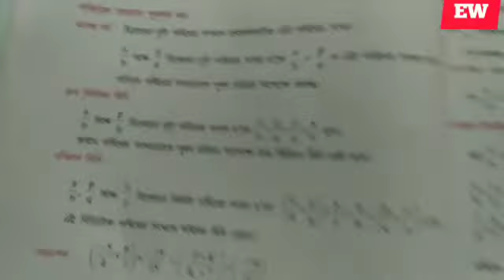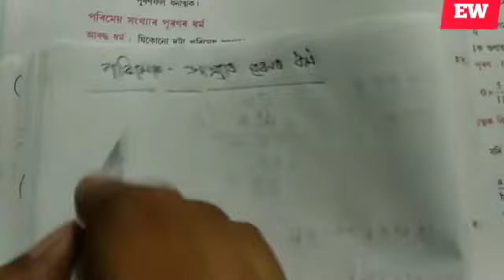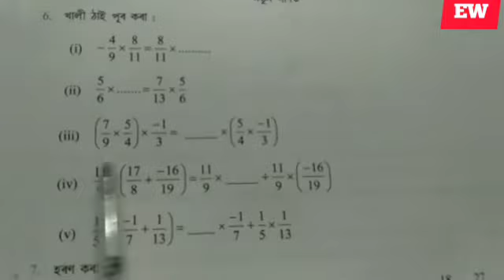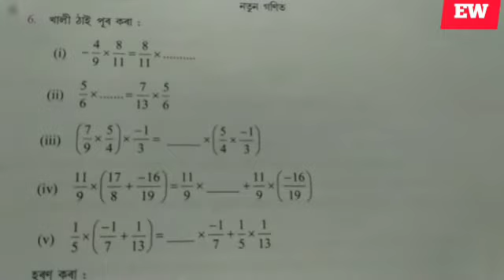Rational Numbers(পৰিমেয় সংখ্যা)|Class8 Maths|Exercise2(C)Part-2|Asom jatiya Bidyalaya| L.D.S.J.B.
Rational Numbers(পৰিমেয় সংখ্যা)
Exercise 2(C) Part-2

Property of Rational Numbers .
পৰিমেয় সংখ্যাৰ ধৰ্ম ।
1.আবদ্ধ ধৰ্ম ।
2.বিনিময় ধৰ্ম ।
3.সহযোগ ধৰ্ম ।
4.বিতৰণ ধৰ্ম ।
5.পৰিমেয় সংখ্যাৰ গুনাত্মমক একক ।
6.পৰিমেয় সংখ্যাৰ গুনাত্মমক বিপৰীত বা প্ৰতিক্রম ।
পৰিমেয় সংখ্যাৰ পূৰণ । পৰিমেয় সংখ্যাৰ প্ৰতিক্রম।
Question no.4,5,6 .
 Dhaniram Saikia Jatiya Vidyalaya .
This Is a educational Channel. Name Education World. Provide online Class For Shut Down School In pendamic Situation.

Comment In Comment Section If found anything Wrong On This Video ,so that We Correct In our next Video .